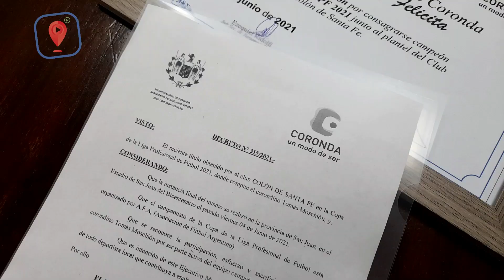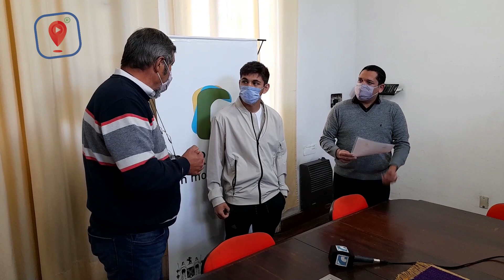Reconocimiento a Tomás Moschión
Tomás Moschión fue reconocido por el intendente municipal, uno de los más reconocidos hinchas tatengues de la ciudad. Un ejemplo de convivencia deportiva que se vivió hoy por la mañana en la antesala del despacho del primer mandatario.

Si bien el intendente representa a la Municipalidad y a la ciudad no ha sido común lamentablemente este tipo de gestos. de hecho, desde que el Sabalero salió campeón las cuatro instituciones deportivas de la Provincia fueron de las pocas que no saludaron al club campeón.

Ramírez recibió al futbolista, lo felicitó y luego de su Secretario de Turismo y Deportes leyó un decreto que decía que «reconoce la participación y esfuerzo del jugador corondino por ser parte activo del logro». Así el intendente decretó «reconocer al joven deportiva (…) por integrar el equipo de Colón de Santa Fe y consagrarse campeón del fútbol argentino».

«En esta oportunidad es algo lindo y grato poder reconocer a un hijo de la ciudad. Ha sido un referente para nosotros defendiendo los colores de Colón. Cuando jugaron con River los medios nacionales invocaron a la ciudad de Coronda y a la frutilla. Haber sido parte del equipo no es poca cosa. Queremos agradecerle no solo por el éxito y reconocemos que es una persona que salió de Colón y hoy tiene la oportunidad de estar en Primera» agregó Ramírez.